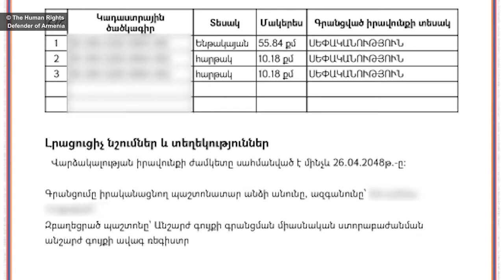Ադրբեջանական ԶՈՒ տեղակայումներից և անօրինական ամրացման աշխատանքներից մեկի վերաբերյալ վերլուծություն